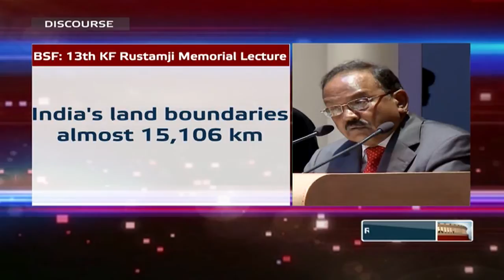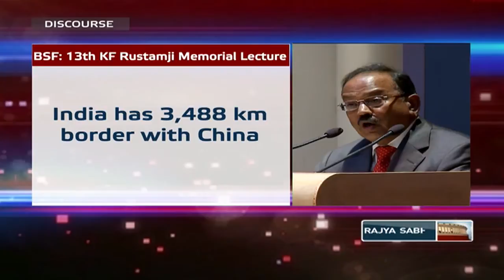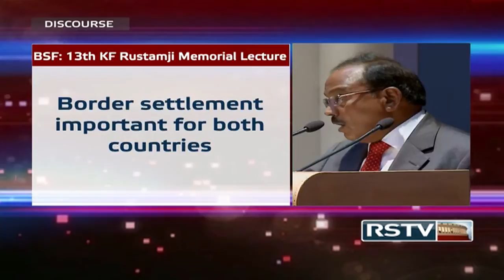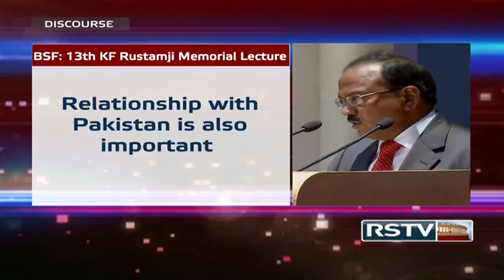Discourse – K F Rustamji Memorial Lecture on the 50th anniversary of BSF's founding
A discourse by Ajit Doval, National Security Advisor ( NSA )